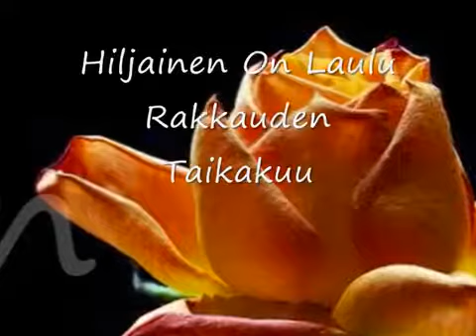Taikakuu - Hiljainen on laulu rakkauden (sanat)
Kappale: Hiljainen on laulu rakkauden
Artisti: Taikakuu
Albumi: Hiljainen on laulu rakkauden
Julkaistu: 2005

SANAT:
Katson eteiseen vanhan naulakon mä nään
Siinä kaipaa takkii puoli tyhjillään
Lähtenyt on pois jotain hartioilta sen
Vielä oottaa sua kaiken tietäen
Ei milloinkaan samanlainen
Kenties voi toinen nainen
Vaatteitaan sinne ripustaa

Kunpa vielä hetken saisin rakastaa
Pienen pienen hetken
Ja et lähtis milloinkaan
Maailmaani aiheet annoit laulujen
Vaan hiljainen on laulu rakkauden

Kahvipannu vaan illalla mua odottaa
Enää tahdo en mä yksin nukkumaan
Teeveen viimeisen ohjelman mä katselen
Kaikki häipyy kohta lumisateeseen
Ja huoneeseen hiipii kylmä tuulee ja pakastaa
Mä tahtoisin haavat parantaa

Aamu sarastaa kuulen laulun lintujen
Ois päivä kaunis rakkauden